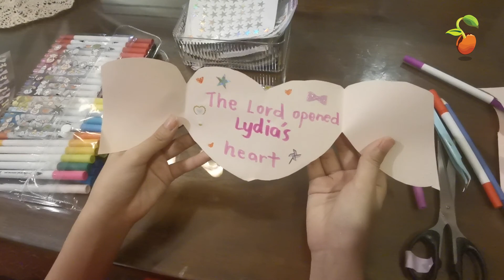Small but Big | Lydia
SBB Lesson #46: Lydia